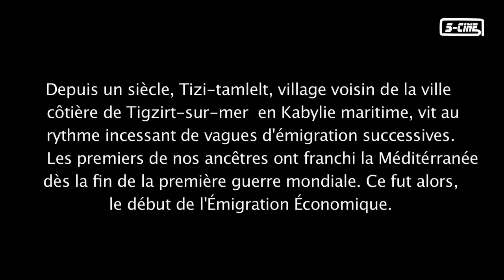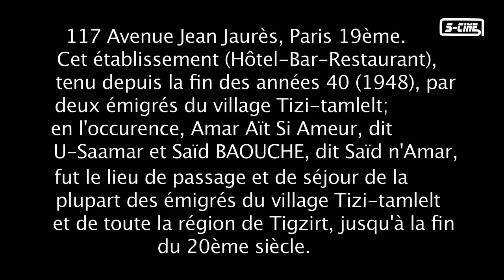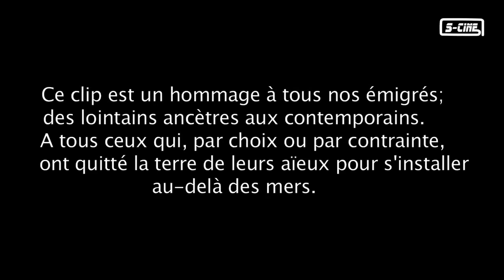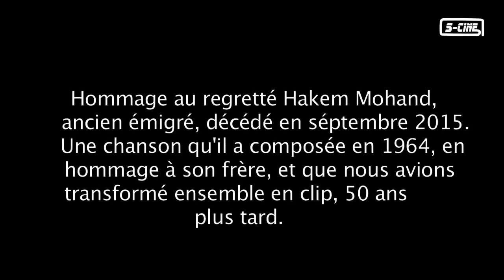Hommage à nos Émigrés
Depuis un siècle, Tizi-tamlelt, village voisin de la ville côtière de Tigzirt-sur-mer en Kabylie maritime, vit au rythme incessant de vagues d’émigration successives. Les premiers de nos ancêtres ont franchi la méditerranée dès la fin de la première guerre mondiale. Ce fut alors, le début de l’Émigration Économique.